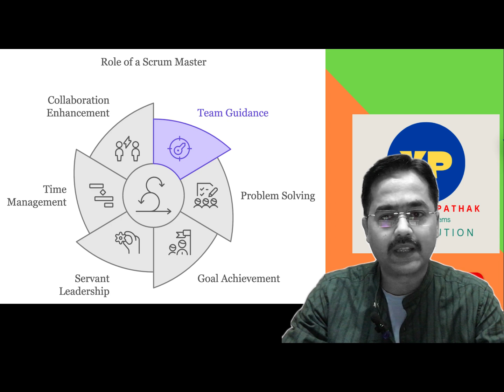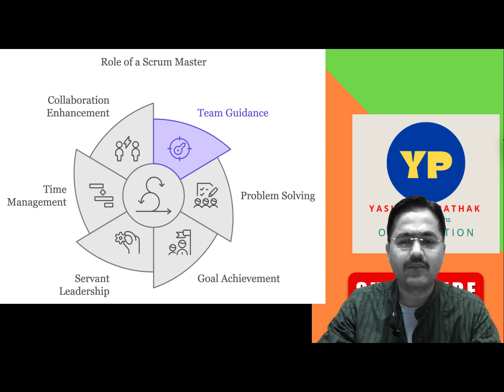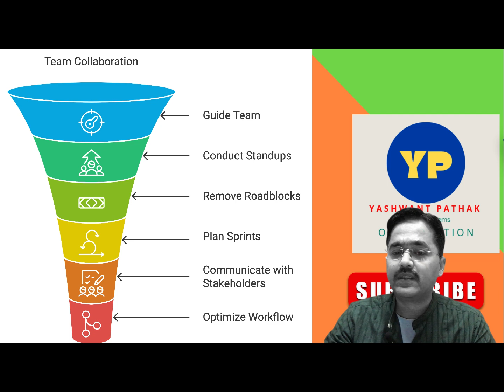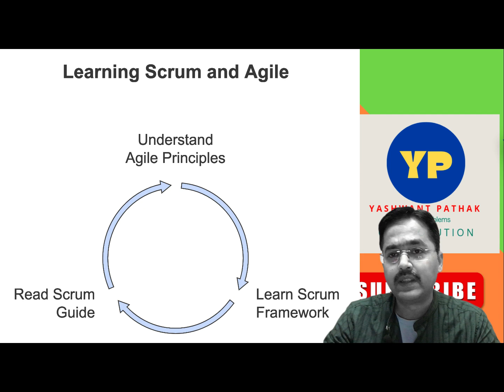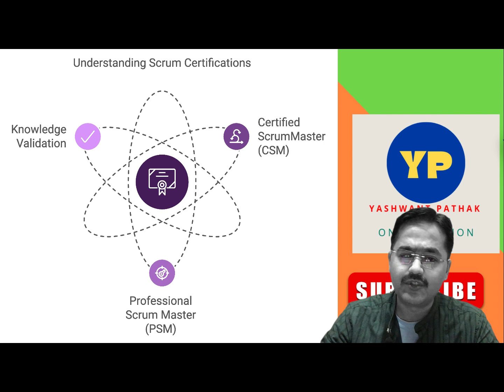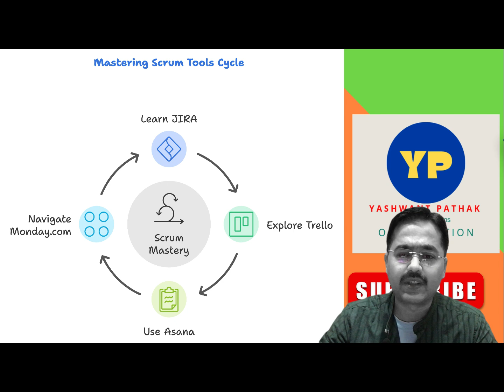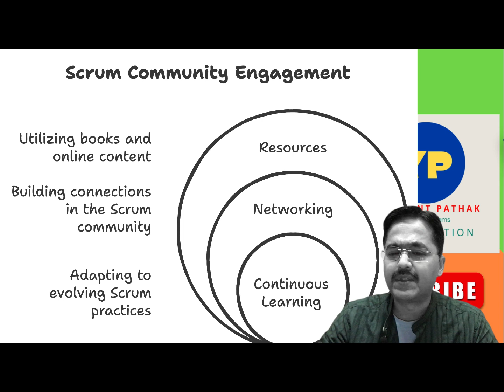Scrum Master Kaun Hota Hai? Roles, Skills & Salary in India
"Is video mein hum baat karenge ek Scrum Master ke role aur responsibilities ke baare mein aur India mein iski salary kitni hoti hai. Agar aap bhi Agile aur Scrum framework ke concepts ko samajhna chahte hain aur Scrum Master banna chahte hain, to ye video aapke liye hai! Hum yaha step-by-step discuss karenge:

- Scrum Master kaun hota hai aur iska kya role hai?
- Scrum Master banne ke liye kaun-si skills aur certifications chahiye?
- India mein ek Scrum Master ki average salary kya hoti hai aur kaun-se factors uspe impact karte hain?
- Ek Scrum Master ka career path aur growth opportunities kaisi hoti hain?

Agar aap IT aur project management mein career banana chahte hain, to ye video aapke liye informative aur helpful hoga. Video ko end tak dekhiye aur aur bhi aise valuable insights paaiye jo aapko ek successful Scrum Master banne mein madad karenge!
github:yashwantpathakrjit
scrum master
scrum master salary
scrum master skill
agile coach